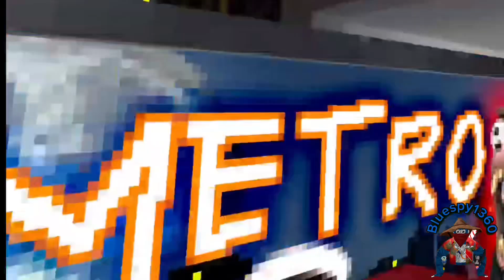Minecraft in Gorilla tag?